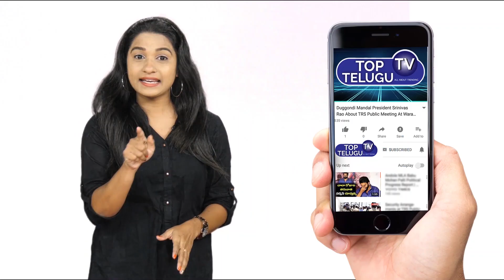Actress Shruthi Hassan Beauty And Fitness Secrets | Kamal Hassan | Top Telugu TV